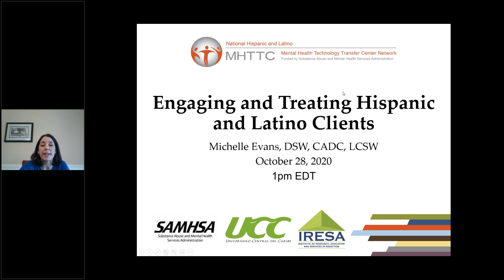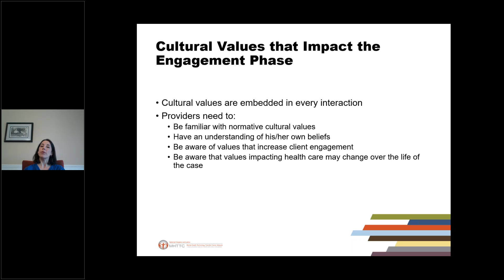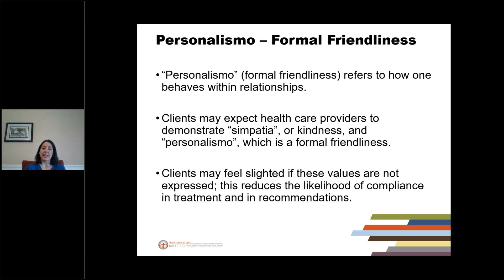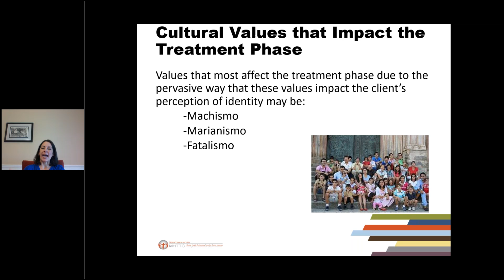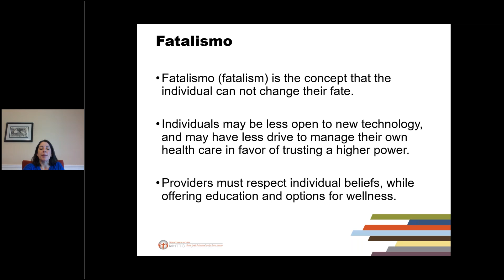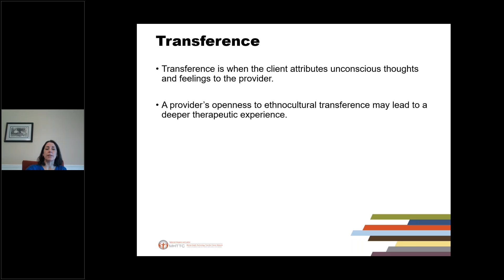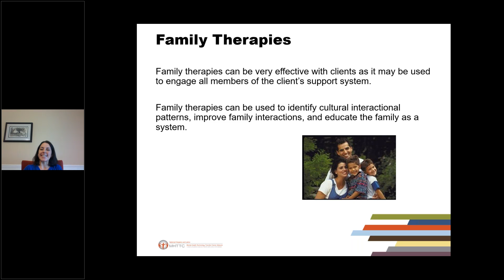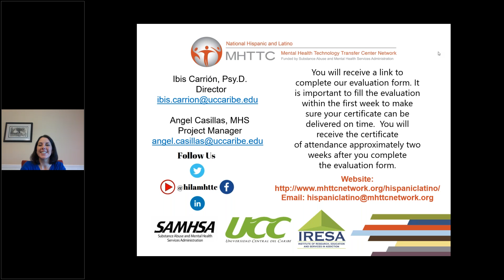Clinical Applications of Cultural Elements in Treating Hispanics and Latinos Module 5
MODULE 5: Engaging and Treating the Hispanic and Latino Client

Module Goal: This module will provide training on best practices in the engagement and treatment phase of mental health treatment with the Hispanic and Latino client.

This training is Module 5 of the Clinical Applications of Cultural Elements in Treating Hispanics and Latinos with Mental Health Disorders series and was prepared by the National Hispanic and Latino Mental Health Technology Transfer Center. The goal of this training is to increase the awareness and abilities of mental health care providers in their use of cultural elements by promoting the use of culturally appropriate formulations when treating Latinx presenting with psychological and mental health disorders. The information is informed by current research findings on the impact of cultural factors on the assessment and treatment of mental health disorders and on the therapeutic relationship.